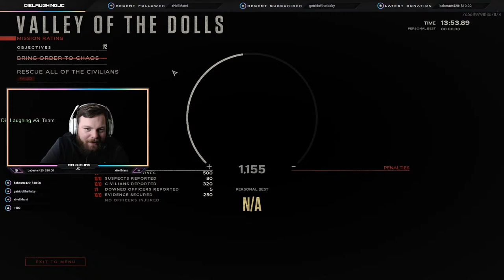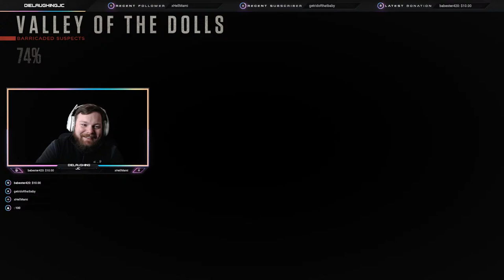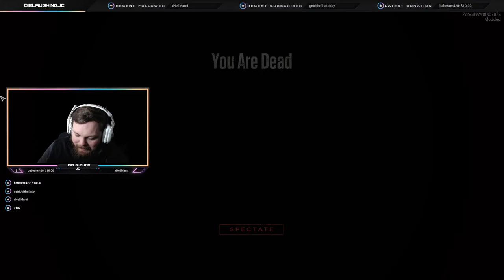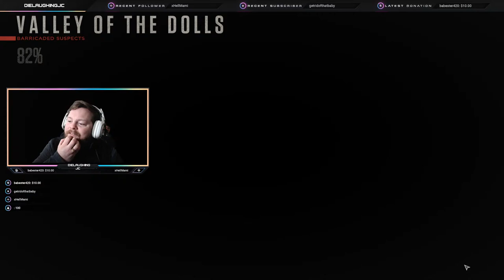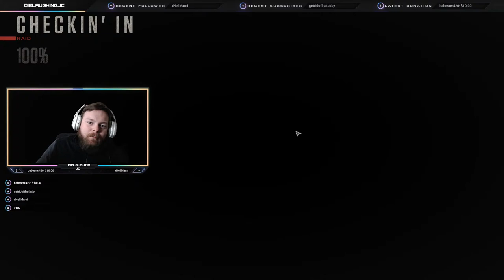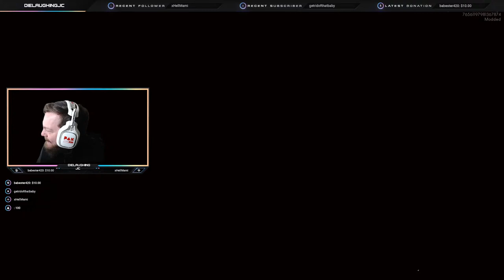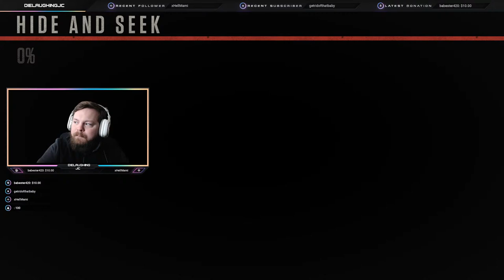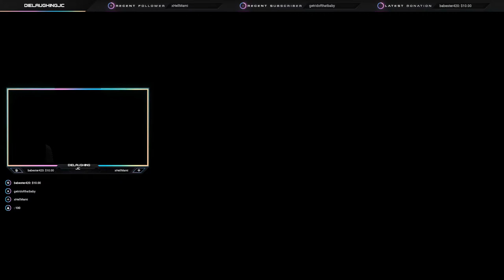The Martin Lawrence of Cops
Ready or Not... But probably Chaotic